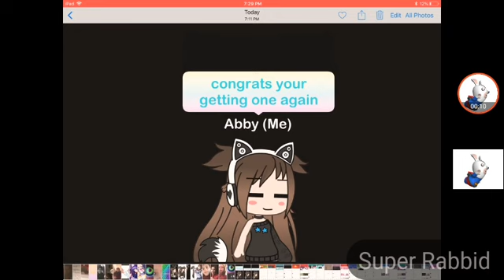I got a shout out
HAPPY HAPPY JOY JOY